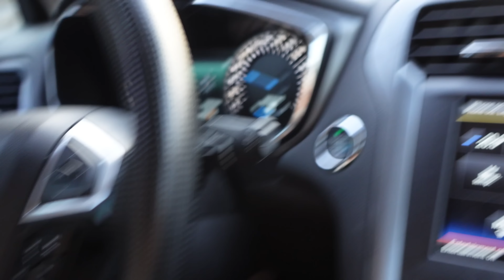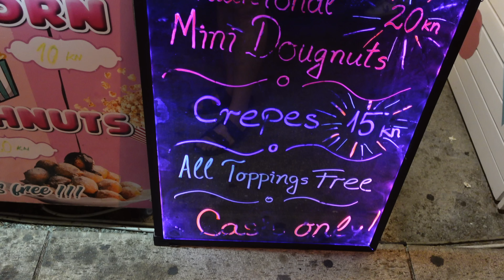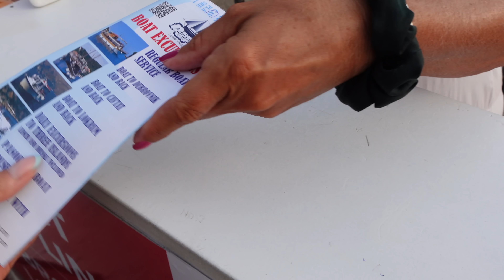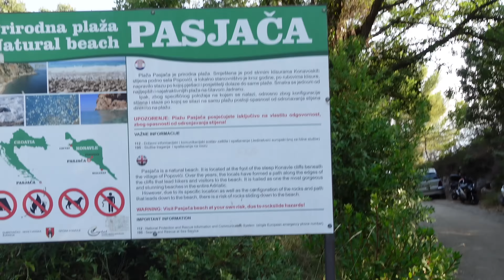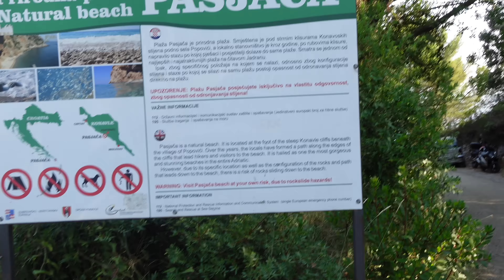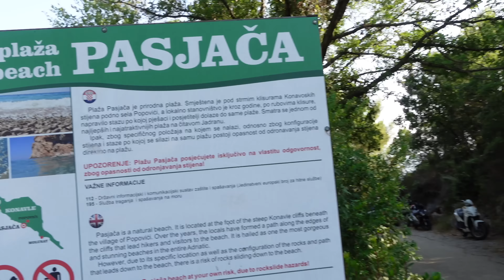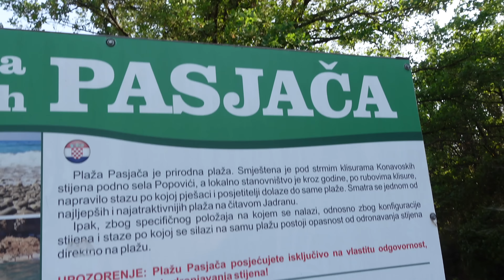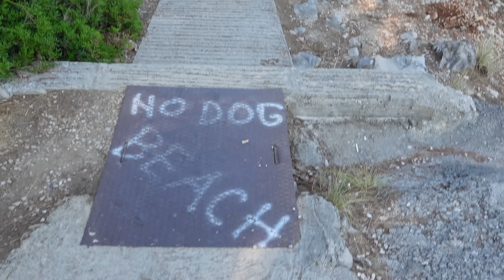Vlog | mini morski medeni mjesec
Ćao ljudi! ☺️

I evo nas nakon maaaale pauzice. Našli smo malo slobodnog vremena i iskoristili priliku da skoknemo malo do mora. Baš smo uživali, nadamo se da ćete i vi! 😇

Uživajte u videu i pišite nam komentare.